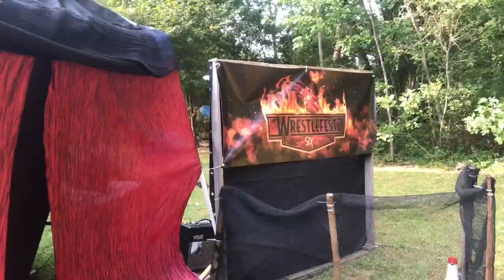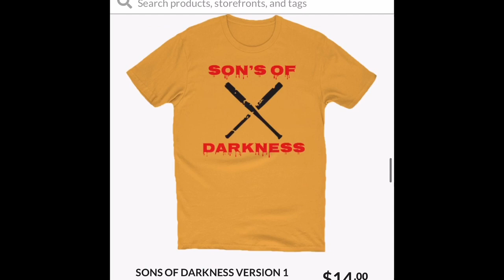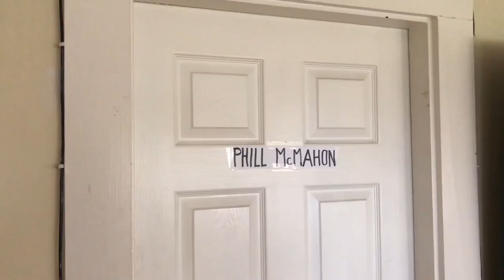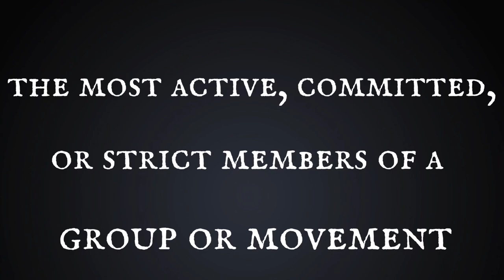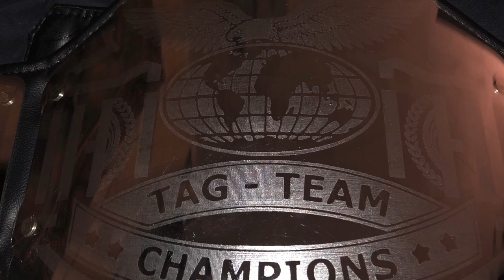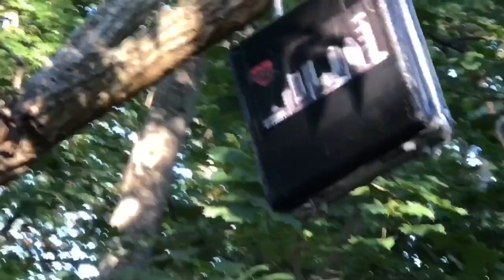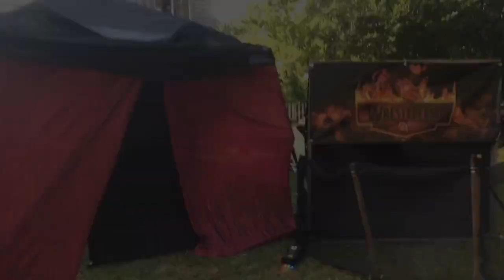Best Backyard Wrestling Parody Wrestling Wrestlefest 6: The End Is Here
Wrestlefest 6: The End Is Here
                                             Match Card:
1. Women's World Title Match: Miss Fortune's Open Challenge

2. Hardcore Title Championship: Ryan Phillips (C) vs. The Locker Room

3. Tag Team Championship: Carnival Nightmares vs. The Body and The Buddha (C)

5. Game Changer 3

6. The Final Battle: Janitor John Janitor vs. Mystery Opponent

7. Brother vs. Brother: Phill vs. Alex 3

8. Main Event:World Heavyweight Championship:

The Last Outlaw Tommy Gun (C) vs. The Chosen One Jason Kelly

Buy our T-shirts at Store Frontier